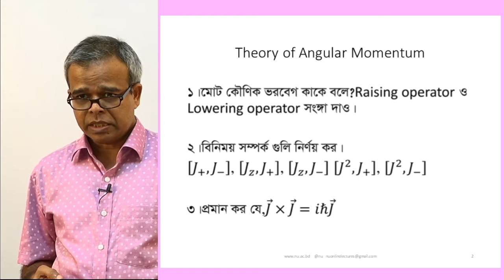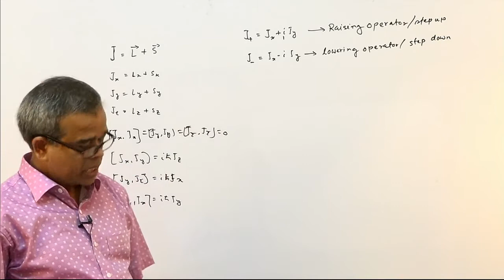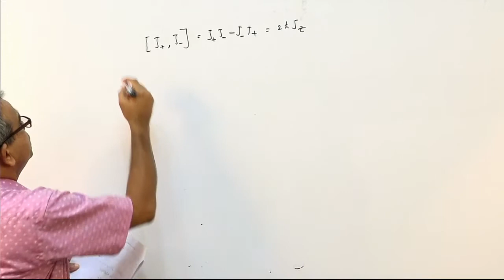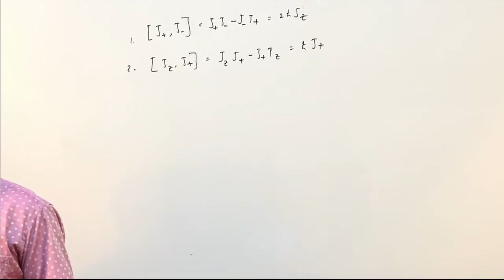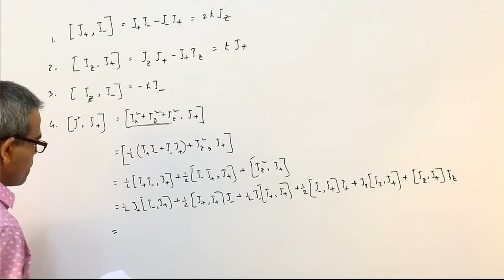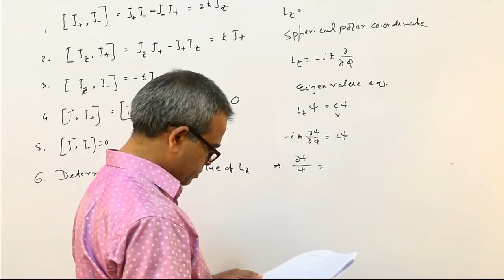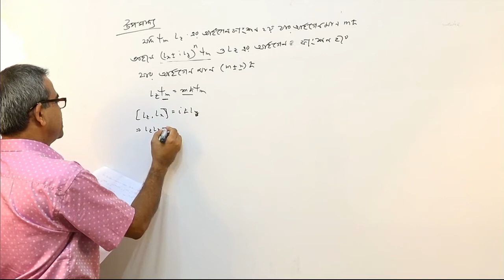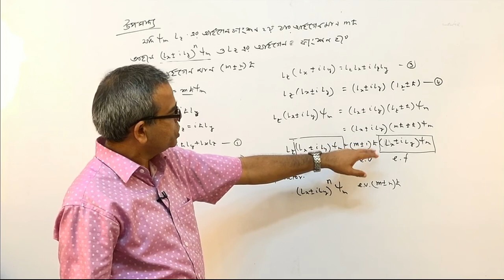QUANTUM MECHANICS-II Class 07. Physics 4th year online class. NUBD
Department of Physics final year online class. Nuedutube Bangladesh. National University Bangladesh online class started today. nu online class.